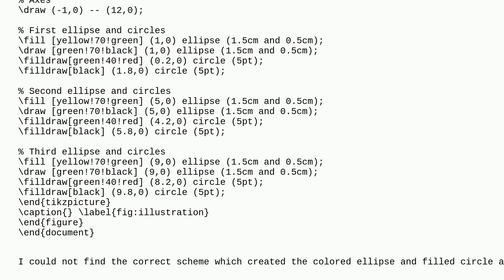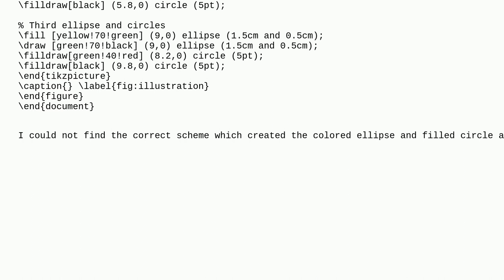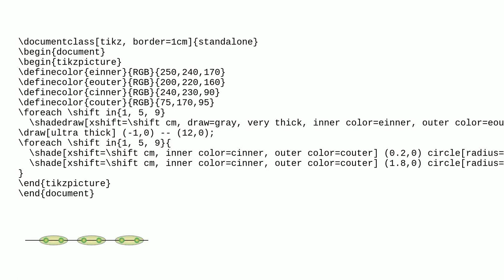Tex: Colored ellipse in TikZ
Colored ellipse in TikZ

A special thanks goes out to the awesome community

  tikz-styles